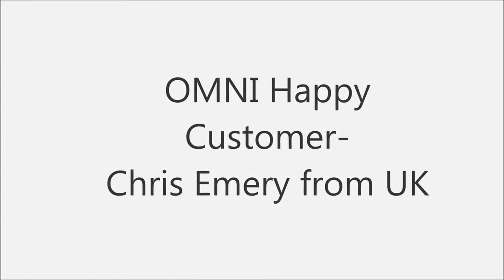Chris Emery from UK Corbel Travertine Engraving OMNI Happy CNC Router User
Skype omnisales6